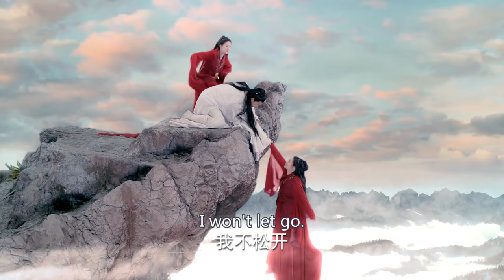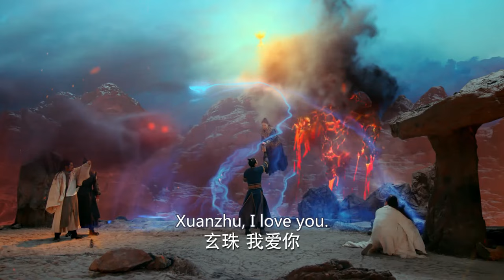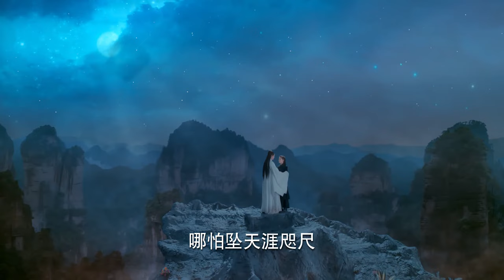My Bossy Princess💖EP29 | Princess gave her first time to an immortal❤️‍🔥 Threads of fates intertwine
My Bossy Princess

💬Synopsis:
Fu Jiu Yun is an immortal deity who falls in love with a mortal woman with whom he longs to have a relationship. Plenty powerful yet unable to win her heart, he finds himself following her through a thousand years and ten different mortal incarnations, but to no avail.

Then she is reborn as a princess, giving promise to things being different. And indeed they will be since an evil-minded prince and a group of demons from a neighboring realm hatch a devious plan to destroy the princess. The plot succeeds in wiping out her family and devastating her realm in the process. By taking on the form of her maid Ah Man, she cleverly escapes from her foes.

Determined to exact revenge upon those who wronged her, she invites Fu Jiu Yun to help her, eventually forming a love bond. But destiny dictates that their romance may be short-lived, forcing them to make difficult decisions that will forever impact their lives and those of the princess’ subjects.

Fu Jiu Yun es una deidad inmortal que se enamora de una mujer mortal con la que anhela tener una relación. A pesar de su gran poder, no logra ganarse su corazón, y se encuentra siguiéndola a través de mil años y diez diferentes encarnaciones mortales, pero en vano.

Luego, ella renace como una princesa, prometiendo que las cosas serán diferentes. Y de hecho lo serán, ya que un príncipe malintencionado y un grupo de demonios de un reino vecino traman un plan malicioso para destruir a la princesa. El complot logra acabar con su familia y devastar su reino en el proceso. Tomando la forma de su criada Ah Man, logra escapar astutamente de sus enemigos.

Decidida a vengarse de quienes la perjudicaron, invita a Fu Jiu Yun a ayudarla, formando finalmente un lazo de amor. Pero el destino dicta que su romance puede ser efímero, obligándolos a tomar decisiones difíciles que impactarán para siempre sus vidas y las de los súbditos de la princesa.

Фу Цзю Юнь - бессмертное божество, которое влюбляется в смертную женщину и жаждет иметь с ней отношения. Он обладает огромной силой, но не может завоевать ее сердце, и он преследует ее на протяжении тысячи лет и десяти различных смертных воплощений, но безуспешно.

Затем она перерождается в качестве принцессы, и все обещает быть по-другому. И действительно, все будет иначе, поскольку злонамеренный принц и группа демонов из соседнего королевства замышляют коварный план, чтобы уничтожить принцессу. Им удается убить ее семью и опустошить ее королевство. Приняв облик своей служанки А Мань, она умело ускользает от врагов.

Решившись отомстить тем, кто обидел ее, она приглашает Фу Цзю Юня помочь ей, и в итоге они образуют любовную связь. Но судьба определяет, что их роман может быть недолгим, заставляя их принимать трудные решения, которые навсегда повлияют на их жизни и жизни подданных принцессы.

Fu Jiu Yun adalah dewa abadi yang jatuh cinta pada seorang wanita fana yang ingin ia miliki. Meskipun sangat kuat, ia tidak mampu memenangkan hatinya, dan ia menemukan dirinya mengikuti wanita itu melalui seribu tahun dan sepuluh reinkarnasi fana yang berbeda, tetapi sia-sia.

Kemudian, ia dilahirkan kembali sebagai seorang putri, memberikan janji bahwa segalanya akan berbeda. Dan memang begitu, karena seorang pangeran yang berpikiran jahat dan sekelompok setan dari alam tetangga merencanakan tipu daya untuk menghancurkan sang putri. Komplotan ini berhasil menghapus keluarganya dan menghancurkan kerajaannya dalam prosesnya. Dengan mengambil bentuk pelayannya Ah Man, ia berhasil melarikan diri dari musuh-musuhnya dengan cerdik.

Bertekad untuk membalas dendam pada mereka yang menganiayanya, ia mengundang Fu Jiu Yun untuk membantunya, akhirnya membentuk ikatan cinta. Tapi nasib menentukan bahwa romansa mereka mungkin berumur pendek, memaksa mereka untuk membuat keputusan sulit yang akan selamanya berdampak pada hidup mereka dan orang-orang yang menjadi bawahan sang putri.

🌟Genres: Romance, Wuxia, Fantasy
📺Subtitles: English [CC]
✍🏻Audio languages: Chinese